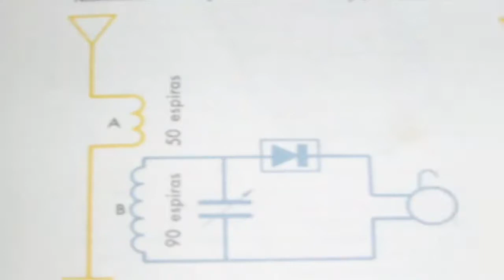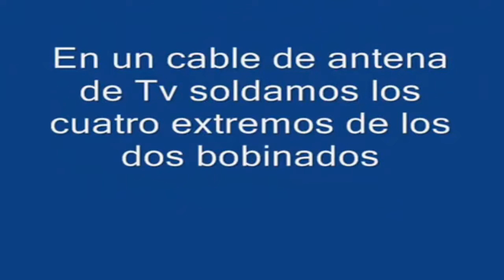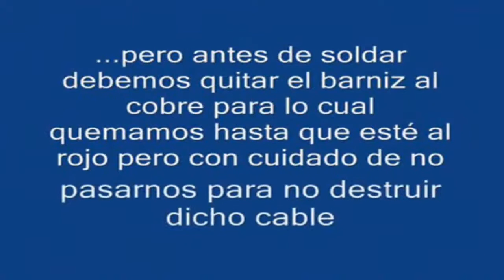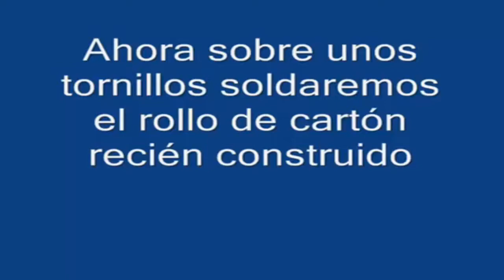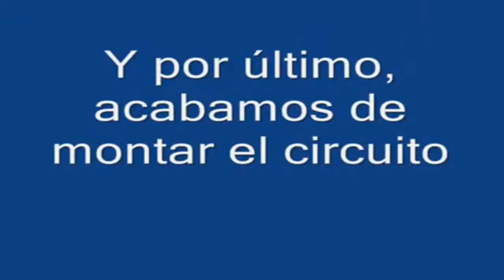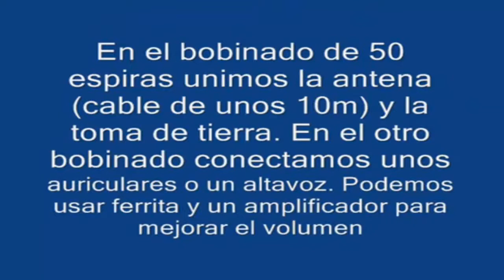✅ EMISORA de RADIO AM casera✅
➡️ En este vídeo hacemos una emisora de radio AM casera, espero os guste¡¡¡😊

Hola¡ 😀 soy Juan Quir, un intrépido aventurero amante de los viajes, la naturaleza y la tecnología, entre otras cosas. En este canal quiero enseñaros todo aquello que me resulte interesante y que a vosotros os pueda ayudar¡